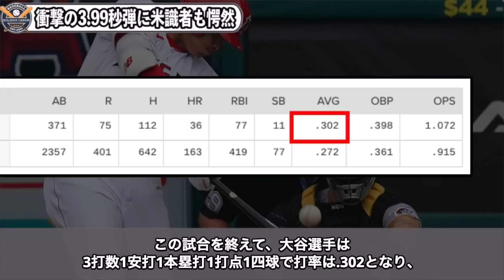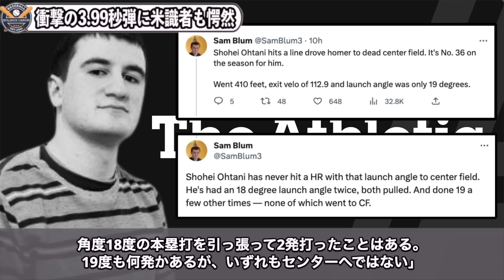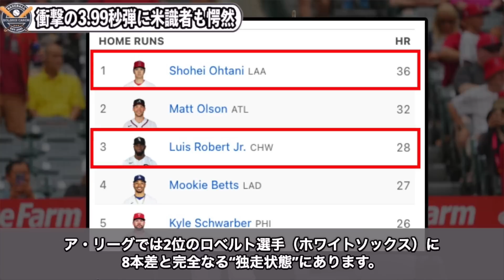大谷に36号HRを浴びた相手右腕が漏らした”本音”がヤバすぎた…「理解不能だ。訳がわからない」【海外の反応/MLB】